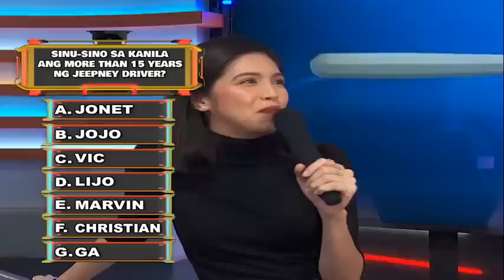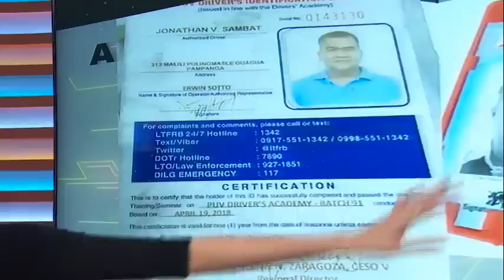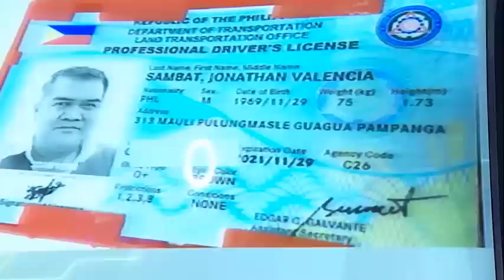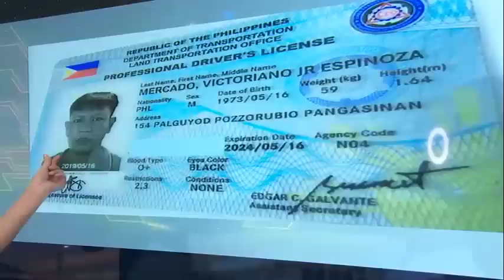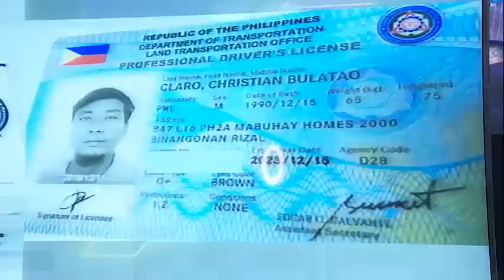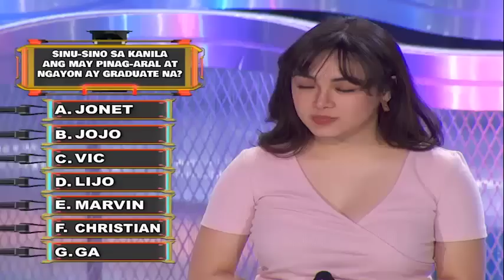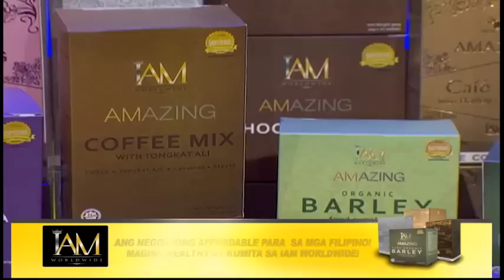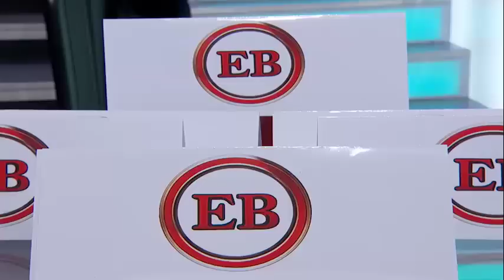Jeepney Drivers Nabigyan ng Ayuda ni Bossing | Bawal Judgmental | June 24, 2020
Due to continued Community Quarantine guidelines amidst COVID-19 pandemic, live studio audience reservation is suspended.